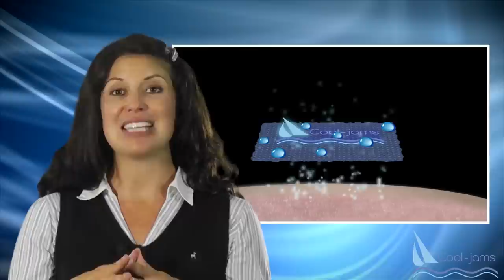"Best Travel Pajamas" by Cool-jams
"Travel sleepwear" by Cool-jams is the "perfect travel pajama" because it's lightweight, compact, wrinkle resistant and quick drying. Traveling can be exhausting. Whether for business or for pleasure, the constant activity of picking up, dropping off, catching planes, and checking in can take a toll on your body and a good nights sleep is essential to getting up and performing your best.

But changing climates, fickle room temperatures, and uncomfortable beds all make your travel experience tiring which steals your energy and places you in a state of fatigue unable to optimize your vacation or business event. Learn why Cool-jams lightweight travel pajamas are perfect to take along on your next trip. Available for men and women in sizes S-3X

We've all been there before, haven't we? You're in a place away from home and you just want to get some sleep. Well, Cool Jams has an innovative solution for you. At Cool Jams, we've developed a collection of   hi-performance, quick drying travel sleepwear that not only helps to maintain body temperature but also is designed to be lightweight, compact, and wrinkle resistant- perfect for small carry-on luggage or travel bags. What could be easier when you're traveling?  Just rinse your pjs in the sink, hang to dry and they'll be ready to wear a few hours later.

Now, the comfort and security that you've come to rely on at home is perfect for that business trip or family vacation. In fact, you won't find a more comfortable travel pajama anywhere The fabric is made from a revolutionary microfiber wicking technology woven right into the fabric, so it  will continue  to  keep you sleeping cool, dry and comfortably for the life of the garment.

Cool-jams has complete control over all aspects of production from design to distribution, resulting in the best quality wicking sleepwear money can buy.  This  combined with the fantastic Reviews from our clients has enabled Cool Jams to offer a brand new line of hi performance, wicking sheets, cooling pillow cases, and bedding that regulates the body temperature, keeping you cool, comfortable and relaxed all night.

So don't worry about your night sweats, hot flashes, or body temperature fluctuations anymore! Get rid of those hot and heavy  sheets  and those clumpy suffocating pajamas. Leave town knowing that you'll perform your best even while you're on the road because Cool Jams is right there with you to see you through a great nights sleep.

Perfect for home or travel, the Cool Jams line of hi performance sleepwear and hi performance bedding products will help you rest comfortably and wake up revived with the energy to make the most out of your day.

You can also hear success stories and learn more about our unique products by visiting with us on Facebook. Don't let travel plans or hot nights stop you from being your best. You have an awesome life to lead and cool jams are here to help.